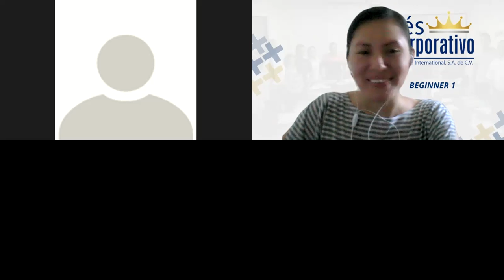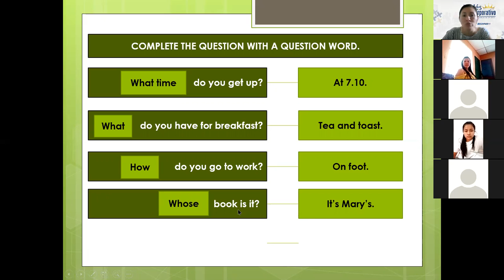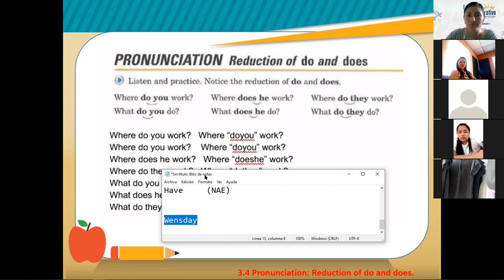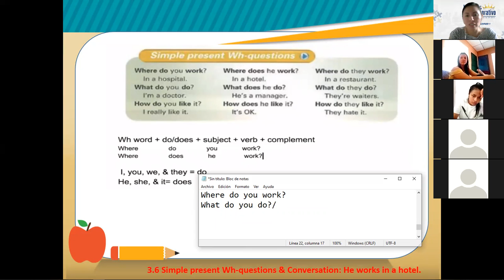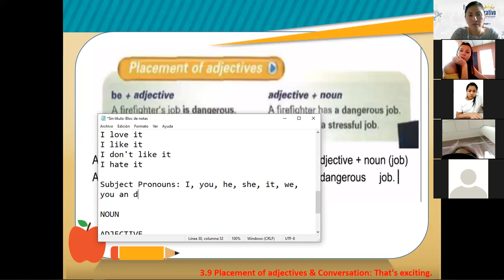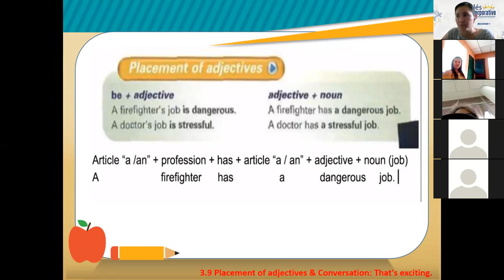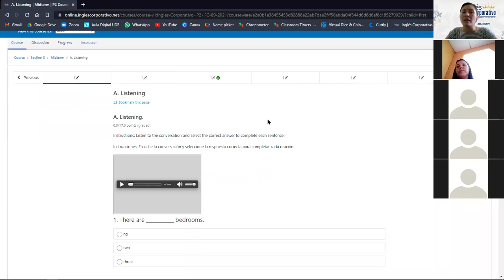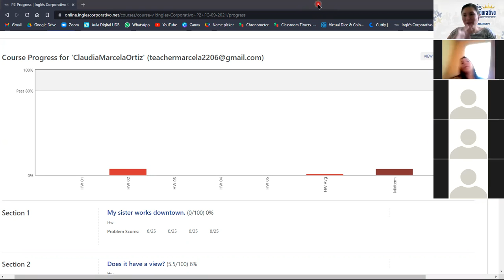Ingles Corporativo-Session 8 -P2-01-1-2-PM-09-21-Midterm Exam-Adjectives-Oct 7th